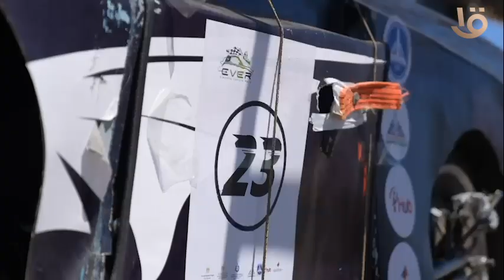استمرار الاستعدادات لانطلاق اكبر رالي للسيارات الكهربائية في الشرق الأوسط في مهرجان العلمين الجديدة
استمرار الاستعدادات لانطلاق اكبر رالي للسيارات الكهربائية للجامعات في الشرق الأوسط في مهرجان العلمين الجديدة